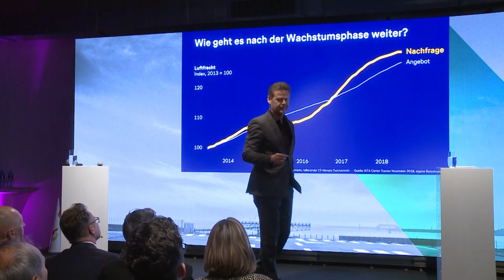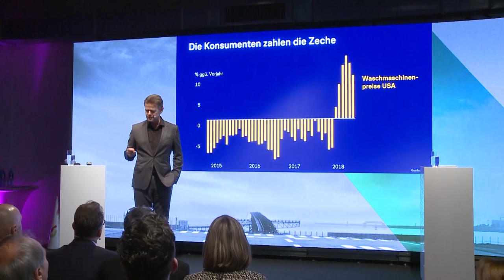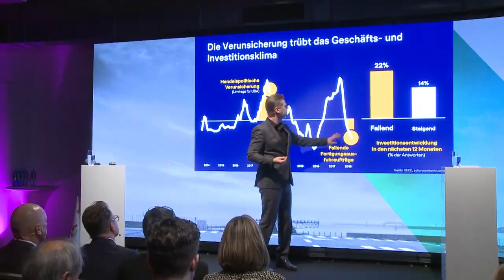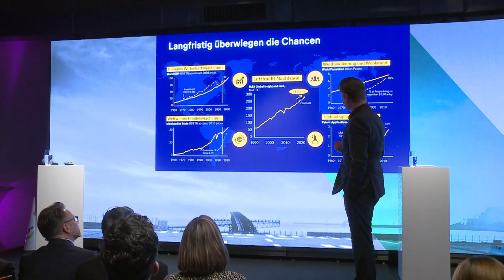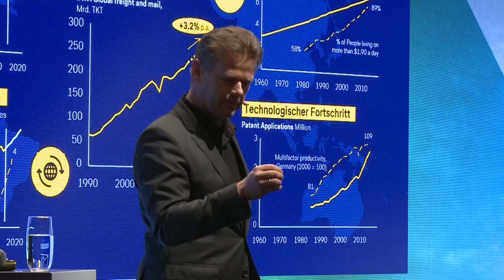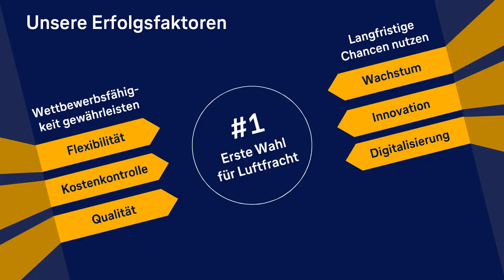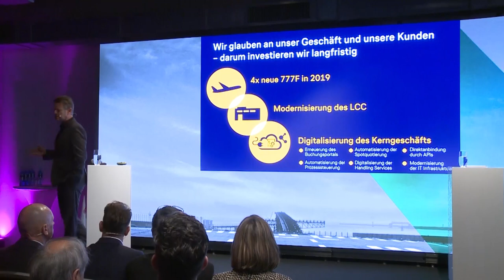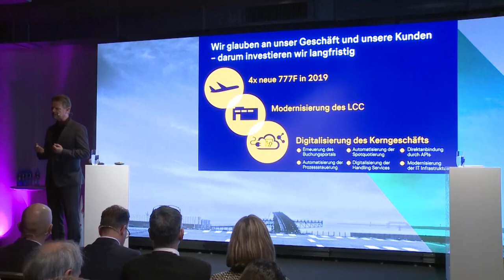Enabling global business in times of uncertainty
Welcome to the future of logistics: In his Cargo Talk at Cargovention 2019, Lufthansa Cargo CEO Peter Gerber shares facts and insights about our industry. So if you're interested in the future development of air freight, watch the whole Cargo Talk.